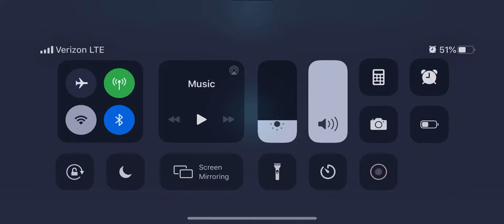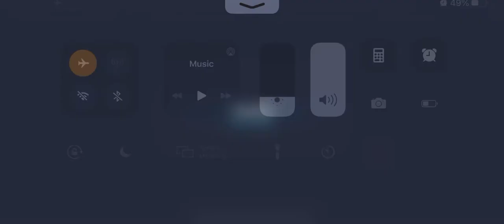Rey test 5